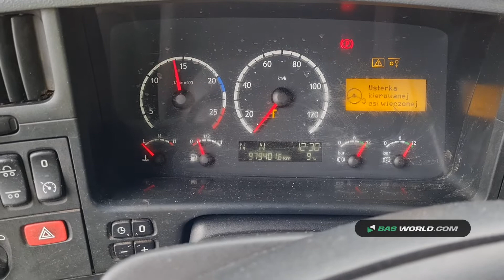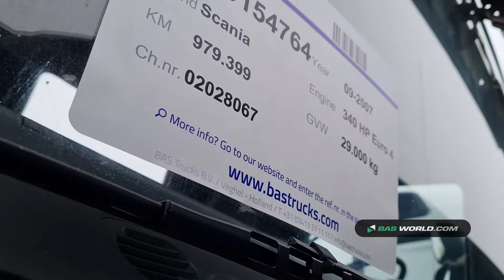70154764 Scania P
Scania P